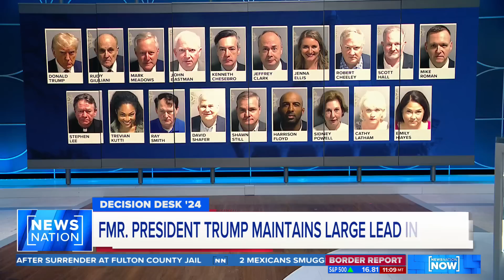Did the GOP debate give Vivek Ramaswamy a boost? | NewsNation Now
The first Republican primary debate may have scrambled the playing field of candidates, all of whom are trailing behind current front-runner former President Donald Trump. Once unknown, entrepreneur Vivek Ramaswamy has been climbing in the race for the 2024 nomination.